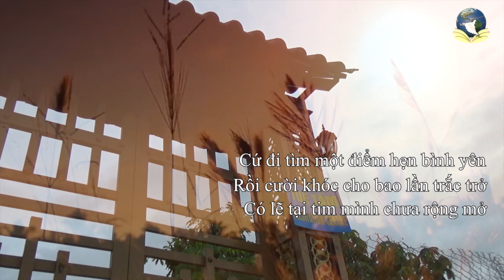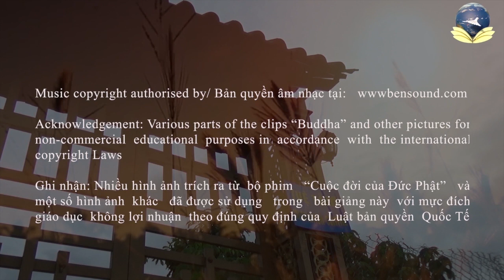Giới luật 06: Giới không nói sai sự thật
Topic: Giới không nói sai sự thật

skype: daophatvaodoi
Zoom: Tuệ Tâm Thiền Viện
Palktalk: Tue Tam Group
viber, Zalo, Tango, Facebook : Tue Tam Thien Thu Quan